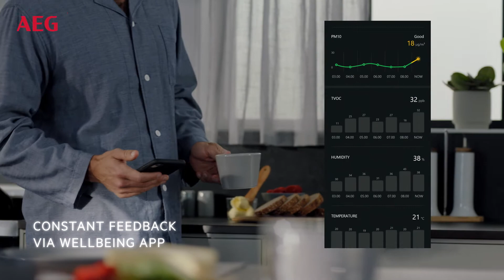AX9 - Experience Bespoke Air Purification | AEG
Download the AEG app today